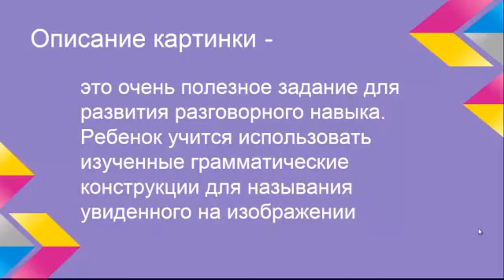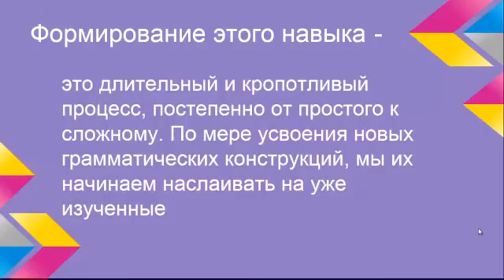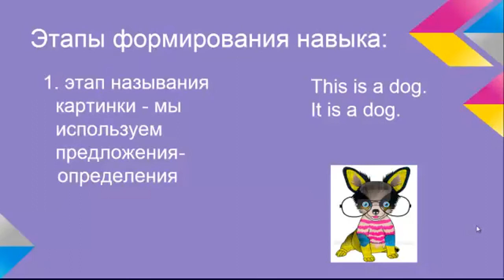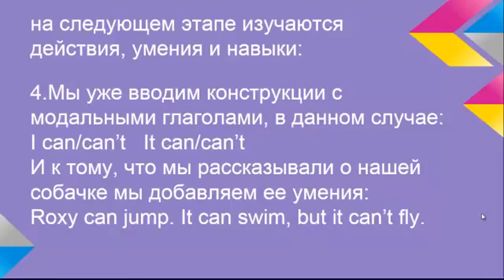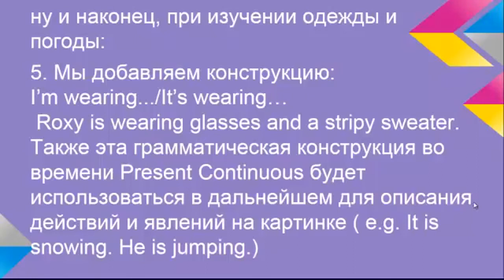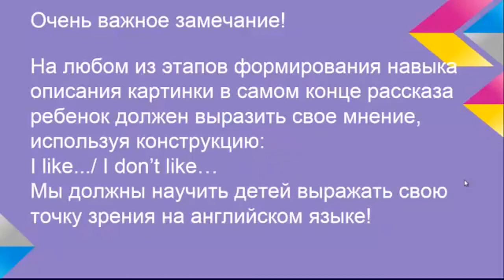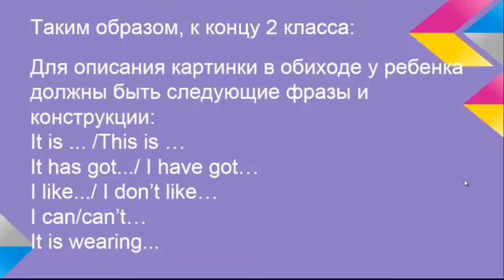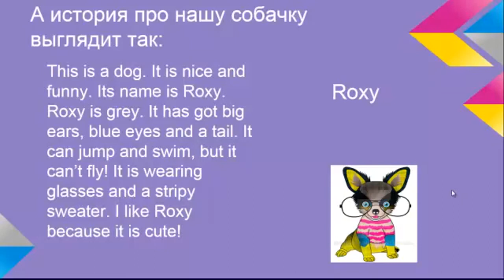Шпаргалка для родителей. Как описать картину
В нашей "Шпаргалке для родителей" опять прибавление! На страничках этого видео Вы найдете ответы на вопрос - Как описать картинку на английском языке с ребенком! Рассмотрены основные этапы формирования этого навыка в начальной школе.Надеемся, что видео будет полезным и рассчитываем на Ваши комментарии и отзывы!